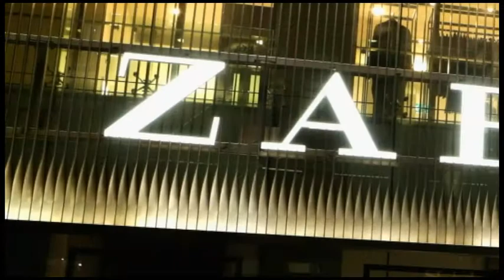ABC News 24 Weekend Breakfast 17/12/17 - The biggest fashion news stories of 2017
My regular fashion segment on ABC News24 Australia's Weekend Breakfast show, talking with anchors Miriam Corowa and Johanna Nicholson, filling in for Miriam Corowa this week. This week talking about some the biggest fashion news stories of 2017, from never-ending controversies over which designers will and won't dress Melania Trump and uproars over many of her outfit choices for public events. Also, the ongoing disruption of the Australian fashion retail sector; the increased spotlight on model rights throughout the year, which included a raft of sexual harassment allegations made against several high profile fashion photographers. And finally, improved diversity in runway and magazine cover casting throughout the year. We ran out of time for the In Memoriam section, discussing the industry icons lost over the year - graphics for which nevertheless appeared on screen at one point.

Clip supplied by the ABC.